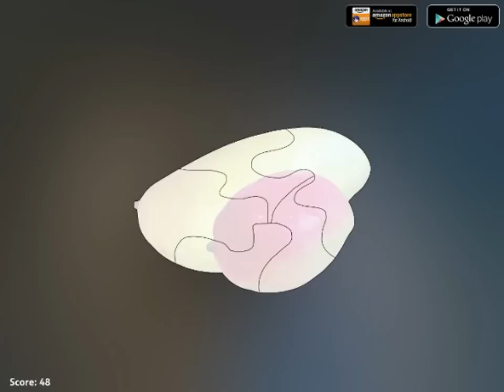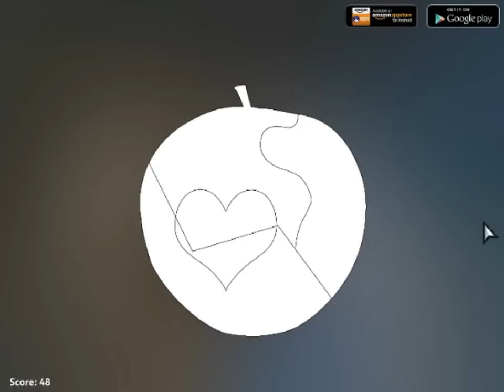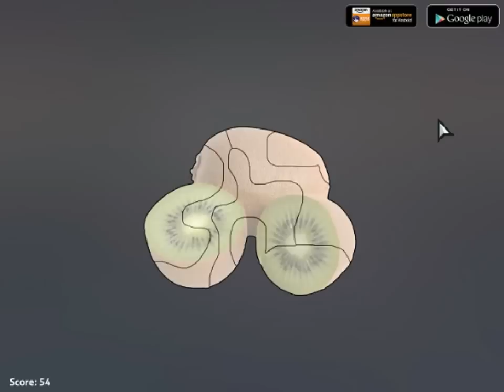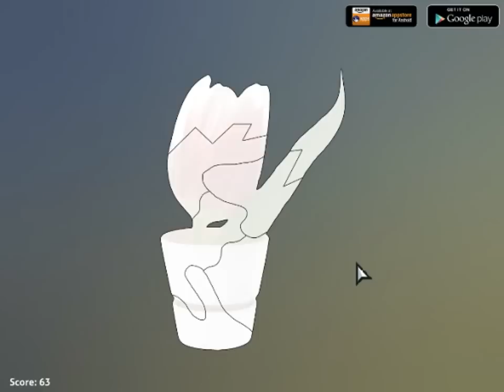Shape Puzzles Pro - Walkthrough Levels 1 to 20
Play the new variation of exceptional jigsaw puzzles - Shape Puzzles Pro with a couple of twists. Make all the pieces on the board white to discover the hidden image. Drag a color puzzle piece to fit the shape of the central white piece. Enjoy on 9FishGames.com